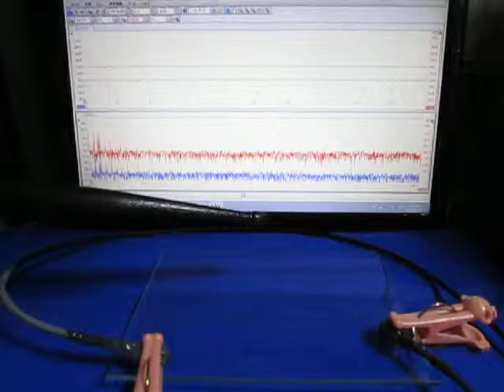超音波コンサルティング：：超音波システム研究所